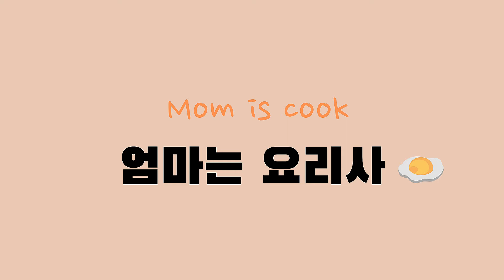[SUB] 단무지 무침ㅣ눈 감고도 만들 수 있어요ㅣ초간단ㅣSeasoned pickled radish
엄마가 오늘 해줄 메뉴는 단무지 무침!!!

1080p로 시청해주세요^^

재료
- 단무지 200g, 대파 조금

양념
- 고춧가루1스푼 + 설탕1스푼 + 다진마늘1스푼 + 식초1스푼 + 참기름1스푼

만들기
1. 대파를 썰어주세요.
2. 단무지는 물에 헹군 뒤 채반에서 물기를 제거해주세요.
3. 단무지를 반으로 썰어주세요.
4. 단무지를 믹싱볼에 넣고 양념과 대파를 넣고 조물조물 무쳐주세요.
5. 통깨로 마무리해주세요.
6. 단무지 무침 완성!